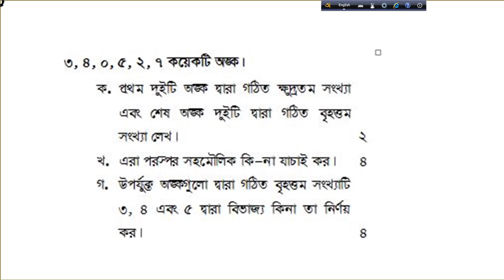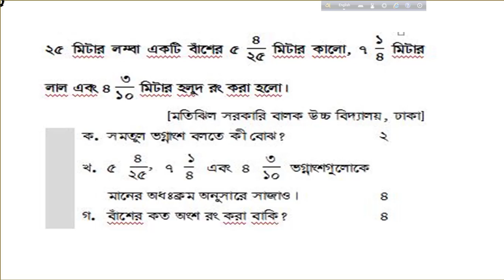Class 6 annual Exam Math Suggestion 2021 | Short Syllabus for class six math